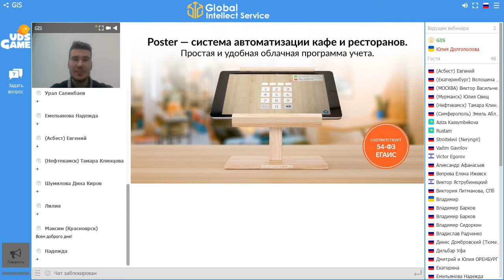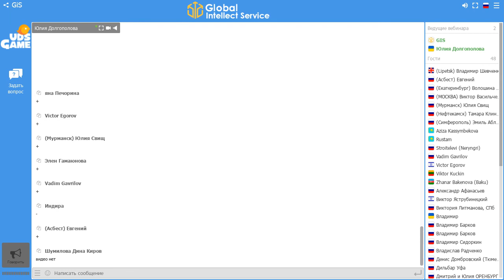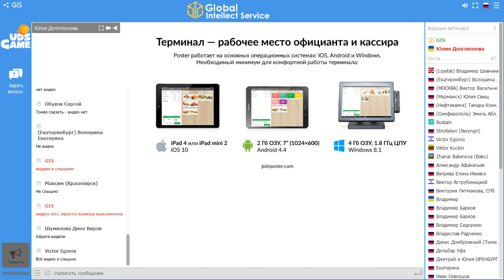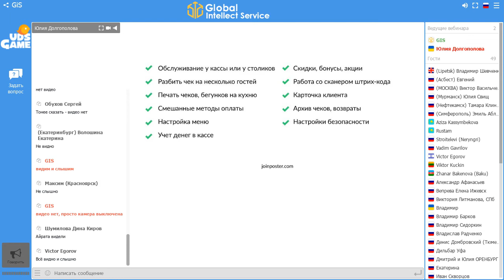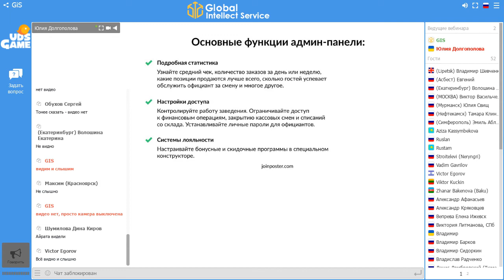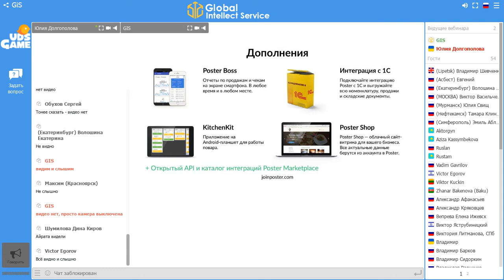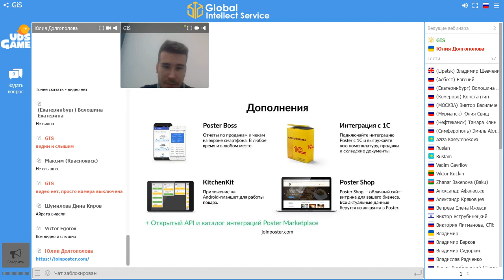Cовместный вебинар компании Global Intellect Service и Poster состоялся 18 мая 2018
На вебинаре:
- уникальный бизнес-контент
- интересные решения по автоматизации бизнеса
- преимущества и возможности интеграции UDS Game и Poster

Спикеры:
▫️ Head of Customer Support Department GIS — Айрат Измайлов
▫️ Dealer relationship manager Poster — Юлия Долгополова.